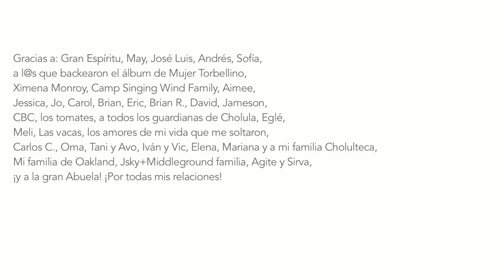La Montaña por SUCULIMA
Este cantito es para nuestro jaguar interior Mexica y Latinoamericano, que trae consigo una fuerza colectiva! Dedicado a nuestros hermanos opresores, para que recuerdan su tambor y a la raza colectiva que se une en granos de arena.

Compuesto por Suculima
Vocals: Suculima
Guitar and bass: Brendan Deiz
Production: Waves and Means Brendan Deiz
Direc. de Video: Ximena Monroy + Suculima
Filmado por : Ximena Monroy y Victor Blanco
Material Editado por: Ximena Monroy
Filmado en Guerrero, Mex, y en el gran bosque de los cedros de USA.
y Portland, Oregon.

Gracias a la familia de las tortillas THREE SISTERS NIXTAMAL! y a la Familia Camp Singing Wind! Y a la gran familia Cholulteca!

Vengo aquí de la montaña, muy debajo de la montaña

La montaña rebanada que me alimenta
La sabia nena morena panadera
Están ahí los muchachitos nerviositos...
Están ahí los nuestros metidos infiltraditos

Ya no somos los de abajo, ya pintamos nuestra raya, somos todos los granos y tenemos nuestra playa!

El campo sin pesticida que me alimenta
La danza urbana eeaaa eaaaa pedalea!
Somos los millones que confunden con los pocos
Las obsidianas afiladas que recuerdan todo
La gente enlazada que me alimenta , el río de la banda en Reforma de Protesta.
Qué más quiere señor contador?
Ya metimos la factura para que vea el valor,
 Qué más quiere Don dictador? Siéntese y escuche el tambor que olvido.

El jaguar de la tierra que me alimenta, va ganando terreno en nuestra propia selva, todos los venaditos escondiditos van saliendo con fuerza desde el mas chiquito!

Si lo que quería era poderme arrimar, le recuerdo que aquí somos reina del panal! Si lo quería era poderme arrimar le recuerdo que aquí somos reina del panal.

El jaguar de la tierra que me alimenta, va ganando terreno en esta propia selva, todos los venaditos escondiditos van saliendo con fuerza desde el mas chiquito!

Por todas mis relaciones!